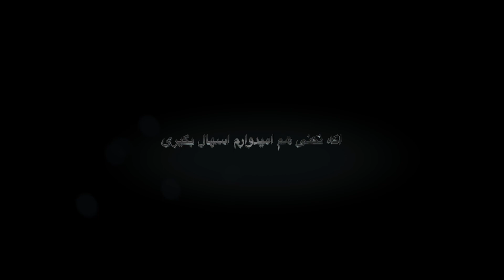Mahziyar Gooz Talent